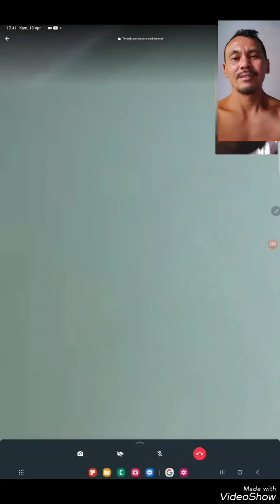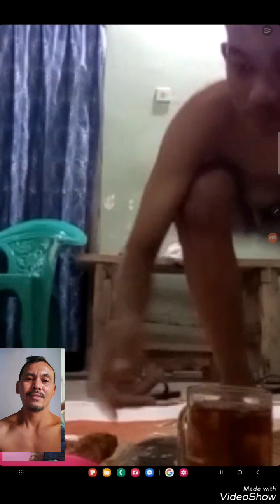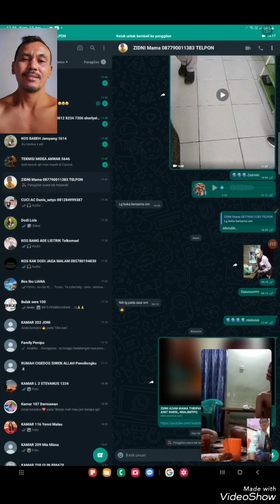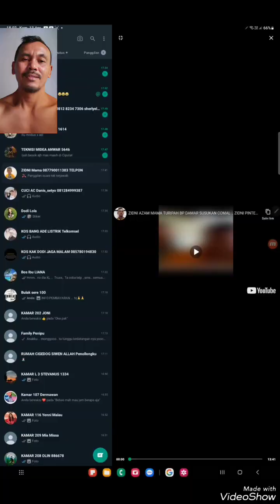ZIDNI DAN MAS AZAM SENANG HATI KUMPUL BARENG BP DAMAR PULANG KAMPUNG LEBARAN 2023 SUSUKAN COMAL(2)